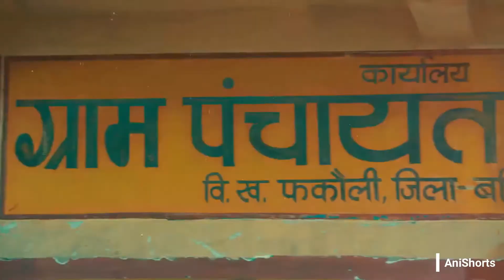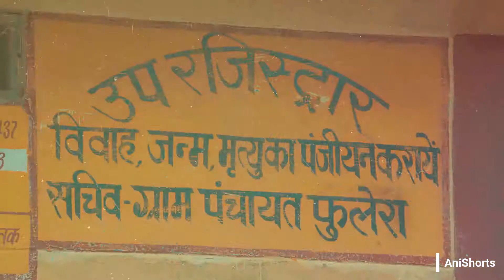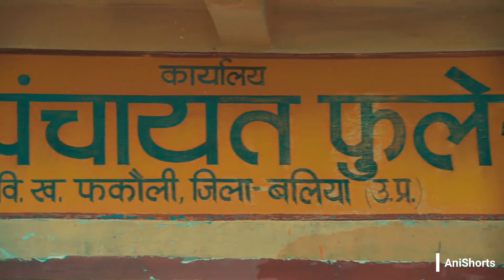AniShorts#59 || Panchayat Season1,2 Theme music @Panchayat2020-.. || Basic audio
Series Name - Panchayat (2020-..)

Director - Deepak Kumar Mishra

InShort -  Abhshek Tripathi, a MBA job seeker, gets a job as a Panchayat secretory. With preparation for MBA, he manages his Panchayat job and faces various hazards.